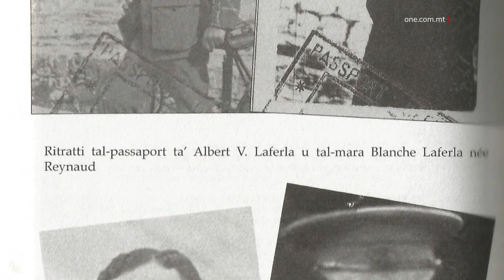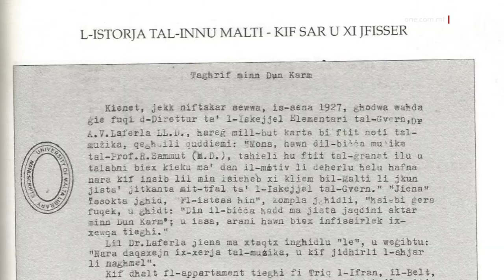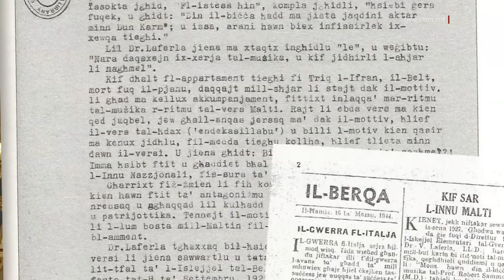LIL DIN L-ART ĦELWA, MITT SENA WARA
ONE.COM.MT • L-Innu Malti llum/għada (27 ta’ Diċembru) jagħlaq mitt sena. Kien fl-1922 li ndaqq għall-ewwel darba, fit-Teatru Manoel. Kollox beda meta d-Direttur tal-Edukazzjoni ta’ dak iż-żmien ġietu l-idea li jkun hemm innu biex jitkanta mit-tfal tal-iskejjel tal-Gvern.

KITBA: SANDRO MANGION
FILMATI: BJORN BONELLO / DYLAN CARUANA

It-tmienja u nofs ta’ filgħodu. It-tfal tal-Primarja Ċ ta’ San Ġwann jinsabu miġburin f’forma ta’ nagħla fil-bitħa ewlenija tal-iskola biex flimkien jagħtu merħba lil jum ġdid.

Minn fuq il-loudspeaker jinstemgħu l-ewwel noti tal-innu Malti u kulħadd jiskot b’sinjal ta’ rispett lejn dan l-għelm ewlieni tal-identità nazzjonali tagħna l-Maltin. Anki April, il-kelba maskot tal-iskola, donnu xi ħaġa tnebbaħha li dan hu mument ta' ċerta solennità, u dlonk tintefa’ dritta dritta fin-nofs.

Kien, fost l-oħrajn, bil-kant mit-tfal tal-iskejjel li dak li mbagħad sar l-innu Malti nfirex ma’ kullimkien u daħal fil-qlub tal-Maltin u l-Għawdxin proprju mitt sena ilu.

Fil-fatt, kien fl-1922 meta Robert Samut intalab minn ħatnu, Albert Laferla, li kien id-Direttur tal-Edukazzjoni, biex jagħmillu biċċa mużika għal innu li xtaq li jibda jitkanta mit-tfal tal-iskejjel tal-Gvern.

Imbagħad, Laferla għadda dak il-motiv mużikali lil ħabibu Dun Karm Psaila, biex jiktiblu vrus bil-Malti għal miegħu.

Is-Segretarju tal-Akkademja tal-Malti, Joseph Borg, spjega x’kienu ċ-ċirkustanzi, xi 25 sena qabel, li nibbtu ż-żerriegħa ta’ dak li kien destinat li jsir l-innu nazzjonali tal-gżejjer Maltin. Kollox beda meta Robert Samut, dak iż-żmien student żagħżugħ li kien jaf il-mużika, kien qed jistudja l-mediċina fl-Università ta’ Ediburgh, l-Iskozja.

JOSEPH P. BORG
IS-SEGRETARJU TAL-AKKADEMJA TAL-MALTI
“Dawn, jew biex jiċċajtaw, jew bi skop ta, hekk, qalu, ‘Isma’, ejja nkantaw l-innu ta’pajiżna….
“... u kulħadd beda jkanta l-innu ta’ pajjiżu. Ovvjament, kien hemm ukoll studenti Ingliżi li kantaw il-God Save the King, u meta mess lill-istudent Robert Samut, qal, ‘Kos, jien x’se nkanta? Il-God Save the King?’. Irrealizza li Malta, bħala pajjiż, m’għandhiex l-innu nazzjonali tagħha.”

Dak iż-żmien Robert Samut kien ħarbex xi noti iżda, minħabba l-prezzjoni tax-xogħol bħala tabib, insihom. Kien meta avviċinah ħatnu biex jiktiblu biċċa mużika għal innu għat-tfal li ftakar fihom u użahom biex ħoloq silta li kull Malti u Għawdi llum jafha bl-amment.

L-Innu Malti ndaqq għall-ewwel darba fis-27 ta’ Diċembru 1922 fit-Teatru Manoel u minnufih intlaqa’ tajjeb ħafna. Wara ndaqq ukoll f’okkażjonijiet oħra simili. Dan ma seħħx mingħajr kunflitti mal-ħakma kolonjali Ingliża.

Kellhom jgħaddu aktar minn għoxrin sena sakemm ġie rikonoxxut mill- Kunsill tal-Gvern bħala l-Innu Nazzjonali u dan seħħ fis-27 ta’ Frar tal-1941. Eventwalment, iddaħħal fil-Kostituzzjoni tal-Indipendenza.

Joseph Borg għamel referenza partikulari għall-karatteristiċi uniċi tal-Innu Malti.

JOSEPH P. BORG
IS-SEGRETARJU TAL-AKKADEMJA TAL-MALTI
“Apparti li għandek dik il-ħaġa unika, li għandek il-mużika l-ewwel u mbagħad il-kliem ġie wara – dik xi ħaġa unika tassew – fl-istess ħin għandek kliem kollu semitiku, però miktub, imbagħad, fit-tradizzjoni Latina.”

Fl-okkażjoni taċ-ċentinarju tal-Innu Malti, il-President ta’ Malta George Vella stqarr li l-Innu Malti jibqa' innu li jgħaqqadna u li jgħożż l-għaqda, minkejja li għadda seklu minn fuq il-versi tiegħu, u minkejja li llum is-soċjetà Maltija saret iktar imħallta u multikulturali.

GEORGE VELLA
IL-PRESIDENT TA’ MALTA
“Huwa xieraq li, kif intqal ukoll hawnhekk, fl-iskejjel u f’okkażjonijiet speċjali bħal dawn nibqgħu nisimgħu jidwi l-Innu Malti...
Bħala ċittadini għandna ngħożżu din l-identità, is-sovranità, u l-istorja ta’ pajjiżna kif espressi fil-lirika tal-innu nazzjonali. U ta’ dan għandna dejjem nibqgħu grati lejn nies bħal Dun Karm li għamlu dan il-wirt letterarju għal pajjiżna mitt sena ilu, però li għadu ħaj sal-ġurnata tal-lum.”